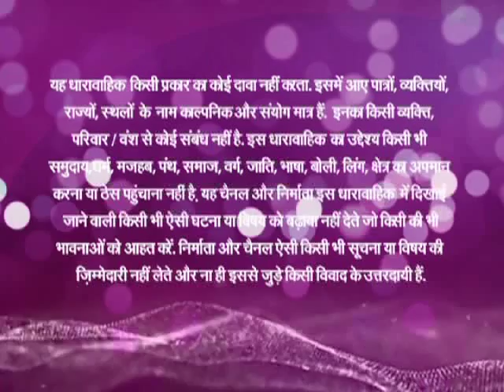Jab Jab Bahar Aayee - Ep # 97